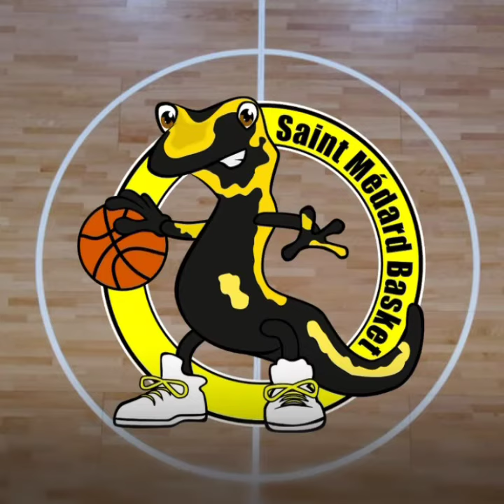Présentation U13 et U11